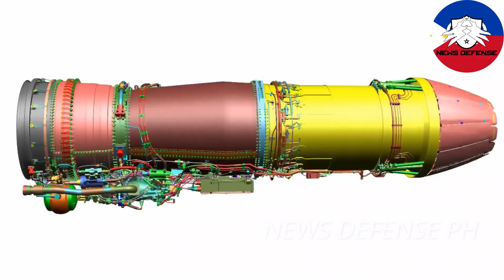Boramae Fighter: A New Era for PAF? Philippines Requests Info on KF-21!!!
The Philippine Air Force has taken a significant step forward by sending a Request for Information (RFI) to Korean Aerospace Industries (KAI) about the KF-21 Boramae fighter jet. This move indicates the Philippines' growing interest in modernizing its air defense capabilities with advanced twin-engine fighters. In this video, we explore what this RFI means, the potential impact on the ongoing Multi-Role Fighter (MRF) Acquisition, and how the KF-21 Boramae could shape the future of the Philippine Air Force.

Join us as we delve into the specifications, capabilities, and strategic importance of the KF-21 Boramae, and discuss whether this fighter jet could be the next major asset in the Philippines' defense arsenal.